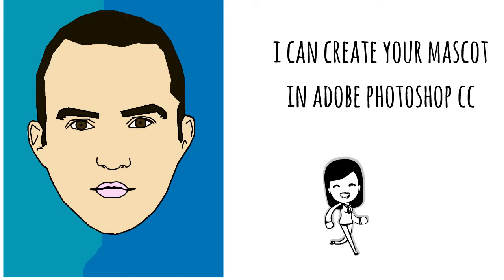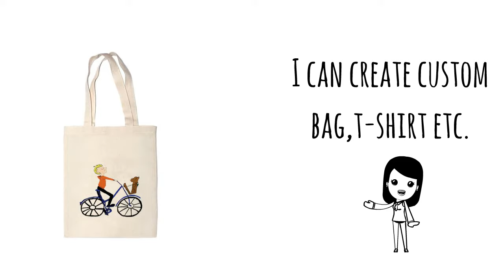Digital Art Atelier